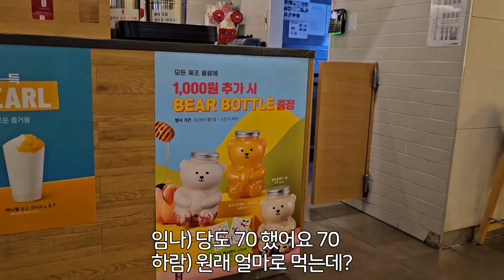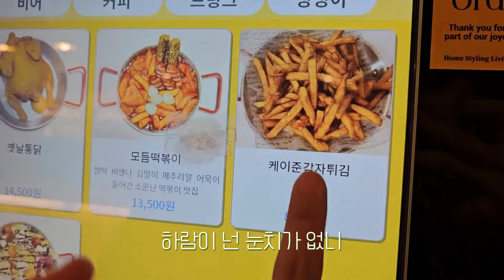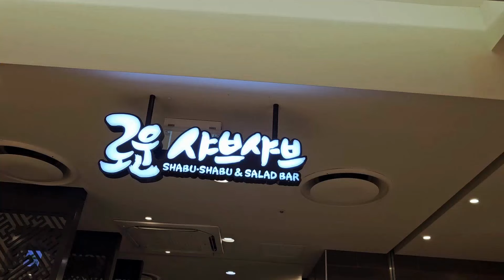생로먹사의 비밀, 뷔페 폭식편(로운 샤브샤브, 소이연남 쌀국수, 피자, 떡볶이, 김밥, 튀김, 자메이카, 황금 올리브, 망고 케이크, 뷔페 먹방, 일상 먹방 브이로그)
업로드 요일 안내 :
먹방 브이로그
-주 1회 업로드, 요일 랜덤
일상 브이로그
- 비정규 업로드입니다!

00:09 스타필드 고양점 소이연남
04:40 집에 와서 간단히 야식파티
(자메이카, 황금 올리브, 언니표 로제 파스타)
05:05 피맥 플레이스(팔당점)
11:46 초코크림이랑 서울숲
12:04 띠또분식
19:06 이모 생일파티
(영구스 피자, 크림라벨 망고 케이크)
20:03 로운 샤브샤브 청량리점